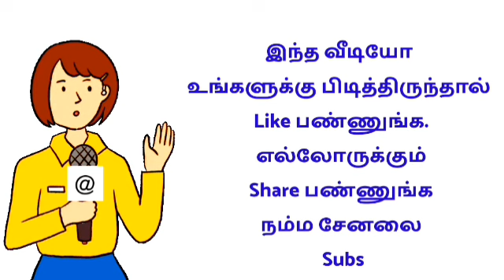தினமும் வீட்டிலிருந்து பணம் சம்பாதிக்க விரும்பும் பெண்கள் Please Call me ☎📱 Work from home jobs 2022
🔴 வீட்டிலிருந்து செய்யும்
வேலைவாய்ப்புகள்

shorturl.at/ptzKL 👈

2022 new jobs in tamilnadu
2022 new jobs in tamil
2022 latest tamil jobs
2022 tamilnadu latest jobs
2022 today new jobs
2022 new job wanted in tamil